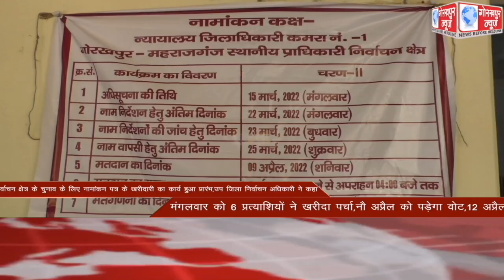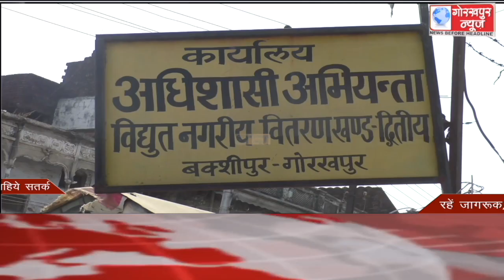GORAKHPUR NEWS headlines 15-03-2022